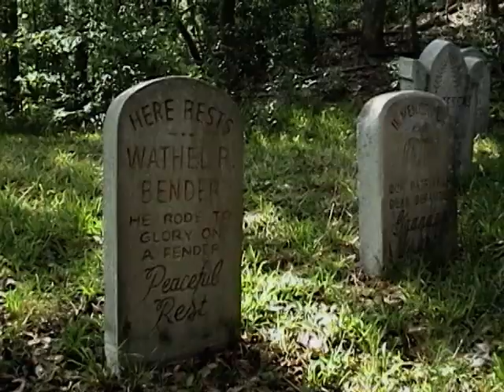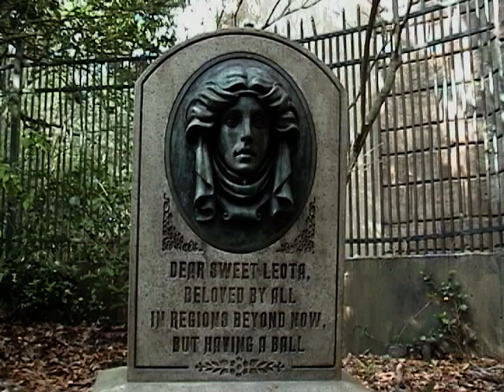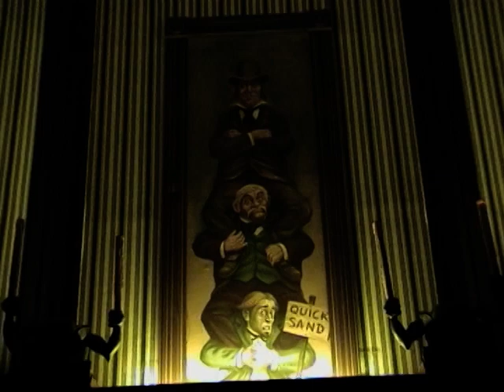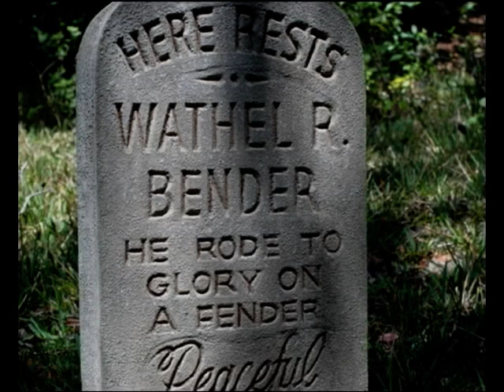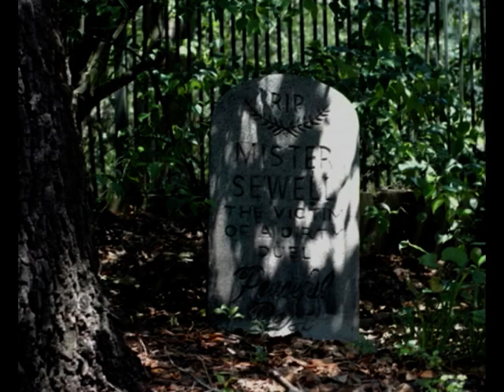2007 MK Haunted Mansion - Magic Kingdom Orlando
Welcome foolish mortals.  I just know you are dying to watch this video.